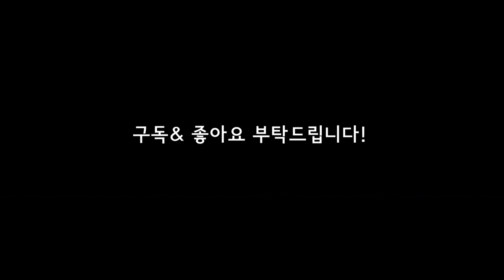남대구IC - 함양JCT 주행영상 / S.Daegu IC - Hamyang JCT Driving Video (6x)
정보(Information)
촬영일자(Filming date): 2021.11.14
촬영기기(a shooting device): Galaxy A32 (SM-A325N)
주행거리(Distance traveled):87.5km
주행시간(Driving time): 0h 50min 23s
통행료(a toll):5,300 won(KRW) (남대구TG-생초TG)
경로(Route)
{451}중부내륙고속도로지선(남대구IC-옥포JCT)
{451}Jungbunaeryuk Expwy Branch Line(S.Daegu IC-Okpo JCT)
{12}광주대구고속도로(옥포JCT-함양JCT)
{12}Gwangju-daegu Expwy(Okpo JCT-Hamyang JCT)
이 동영상에 사용된 음악(Music used in this video)
1. DJ Yoshitaka - Evans
2. Next Step Toward Unknown
3. a_hisa - Dysthymia
타임스탬프(Time stamp)
00:00 중부내륙고속도로지선
01:00 광주대구고속도로

No.00044